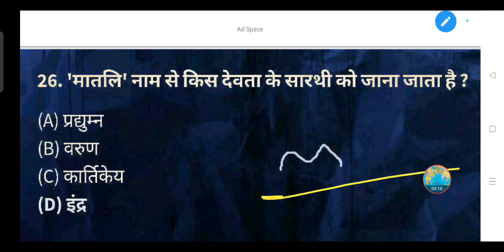'मातलि' नाम से किस देवता के सारथी को जाना जाता है?- (A) प्रद्युम्न (B) वरुण (C) कार्तिकेय (D) इंद्र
मातलि' नाम से किस देवता के सारथी को जाना जाता है?

(A) प्रद्युम्न

(B) वरुण

(D) इंद्र